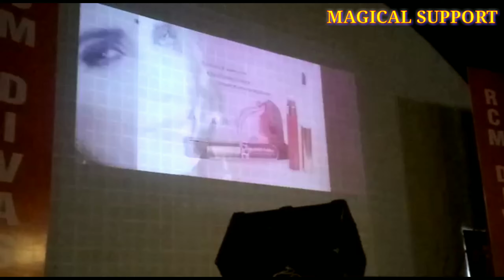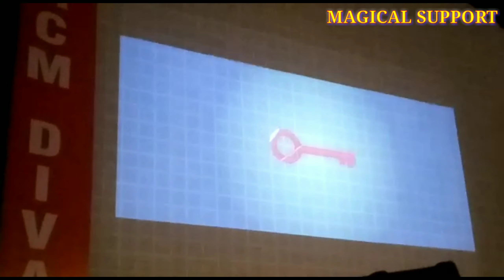Key soul waterproof liquid sindoor की खासियत।।